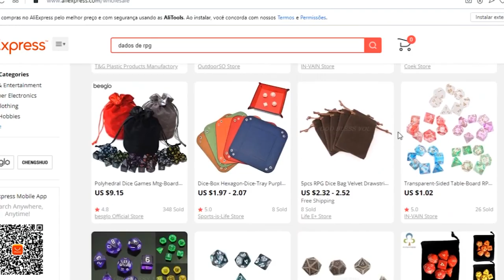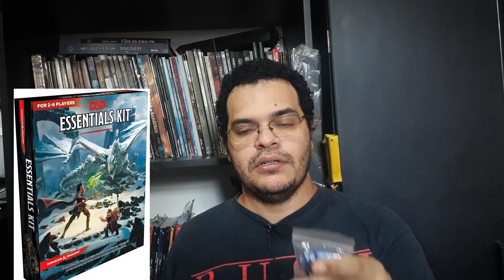Dicas do Mestre: Dados pra RPG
Olá pessoal! No vídeo de hoje vamos responder algumas dúvidas que nos enviaram sobre dados para RPG.

Você pode comprar dados para jogar o seu RPG a partir dos links abaixo (comprando qualquer coisa através dos links a seguir vocês nos ajudam bastante):

- Conjunto de 7 Dados Rpg Perolados + Bolsa (Amazon)
- Dados 6 Lados Kit 12 Peças coloridos (Amazon)
- Dados 6 Lados 12 Peças brancos (Amazon)
- Kit 7 Dados RPG de Mesa D&D + Bolsa (Amazon)
- Kit 7 Dados RPG em Metal Cor BRONZE + Bolsa (Amazon)
- Conjunto de 7 dados metalizados (Aliexpress)
- Saco para guardar dados olho de dragão (Aliexpress)
- Conjunto de 7 dados transparentes (Aliexpress)